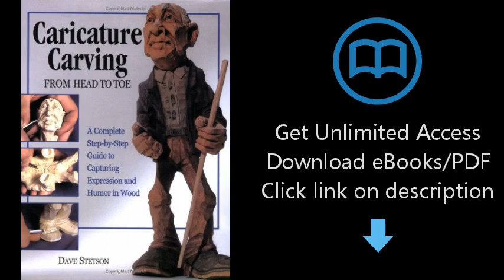Download Caricature Carving from Head to Toe: A Complete Step-by-Step Guide to Capturing Express PDF